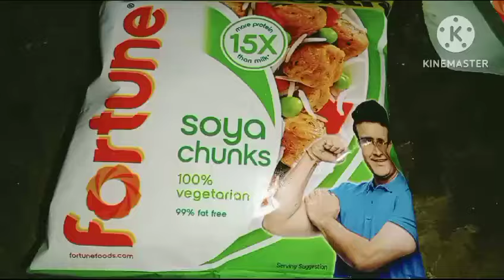Bengali vlog # সোয়াবিন এই ভাবে বানালে মাংসের দরকার নেই@Usha lifestyle